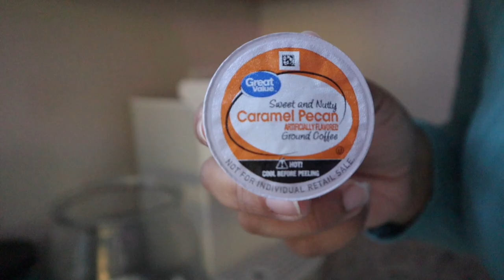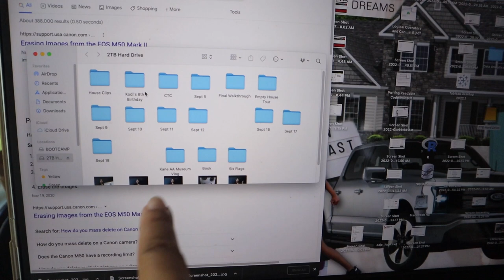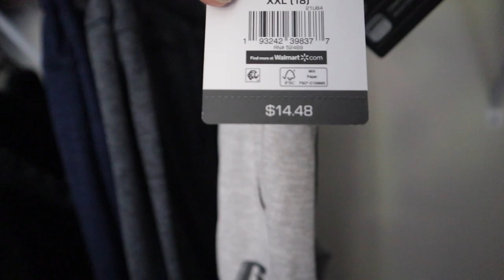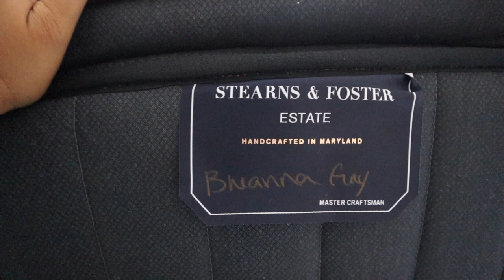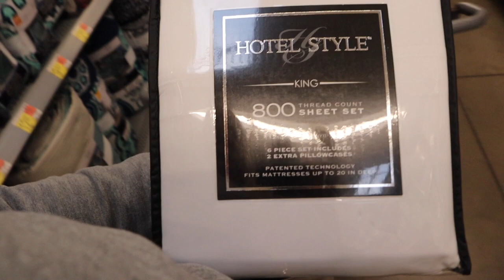HOME VLOG: Mattress Delivery, Adjustable Base, King's Desk and Chair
Welcome to another House to Home Vlog! In this video, we finally get our new mattress and adjustable base delivered! Also, King gets his desk and chair delivered and assembled.

PRODUCTS:
Walmart Hotel Sheet Set
Granite & Stone Cleaner Spray
Shark Spin Mop
Washer and Dryer
Kodi's Bed
Wayfair White Sheet Set
Kori's Bed (pink)
White & Gold Cookware

* GEAR: *
Canon EOS M50 kit w/15-45mm lens